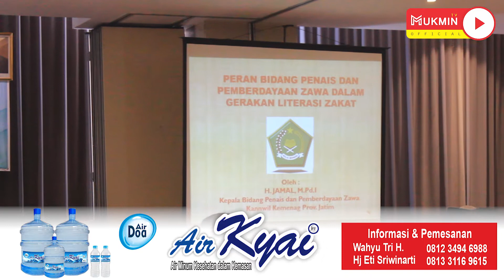(PART 2) GERAKAN LITERASI ZAKAT